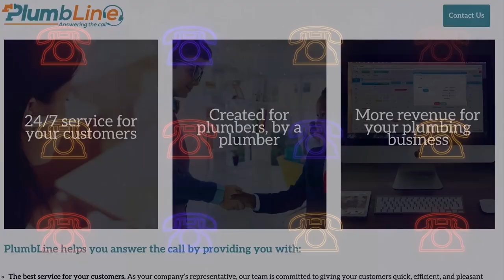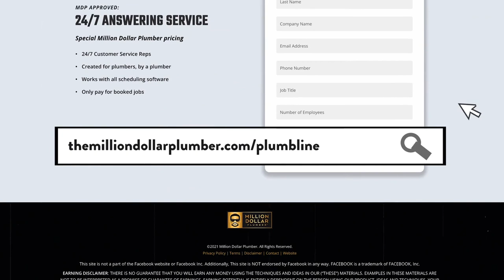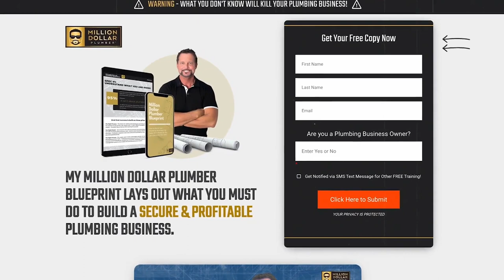What?! My Plumbing Business Is Being Sued!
Richard is not a lawyer but he plays one on this empowering Potty Talk episode and shares what to do and what not to do when your plumbing business gets sued.